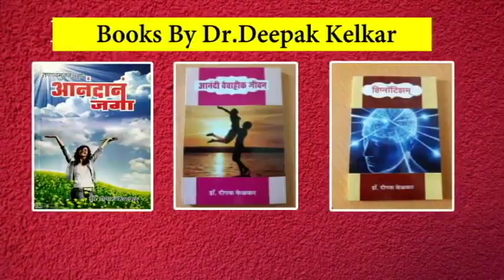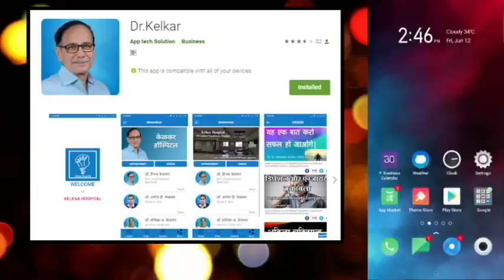बच्चों को रोज प्लॅनींग करने सिखाओ - Dr. Deepak Kelkar (MD) Psychiatrist Hypnotherapist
• Psychiatrist
• Hypnotherapist
• Psychotherapist,
• De-addiction Specialist
• Sexologist

     3 )Kelkar Hospital Channel

bachhe mante nhi hai kya kare
bachhe kyon nhi manate
bachho ko kaise samjhaye
bachho ko kaise samjhe
bachho ko mana kaise kare
bachho kyon satate hai
bachho ko kaise handle kare
bachho ko pyar se samjhaye
bachho ko gussa mat kariye